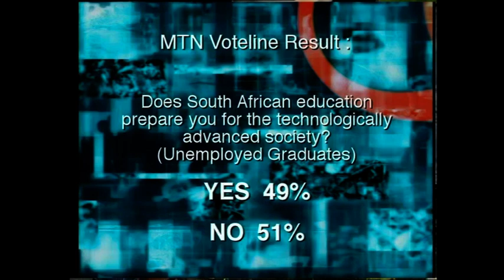Felicia Show - South African Music Awards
The show that got South Africa talking